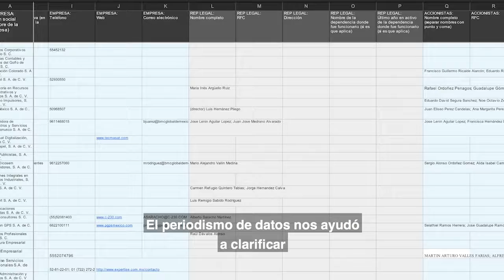Estafa Maestra - Finalistas del Premio Gabo 2018 categoría Cobertura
El equipo de investigación de Mexicanos Contra la Corrupción y la Impunidad y de Animal Político reporteó en seis estados del país, revisó miles de documentos y visitó decenas de supuestos domicilios de las empresas a cargo de desaparecer el dinero público. La conclusión: el fraude de recursos públicos mexicanos suma 7 mil 670 millones de pesos y, de ese monto, 3 mil 433 millones simplemente desaparecieron y mil millones más fueron la comisión para las universidades públicas.
Los autores de Estafa Maestra exponen en este video cómo desarrollaron el trabajo con el que son finalistas.